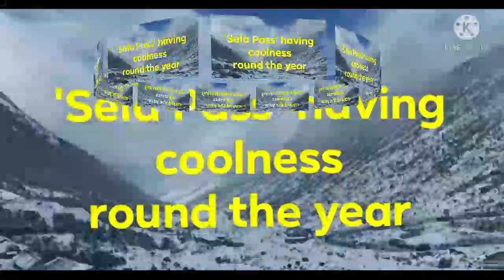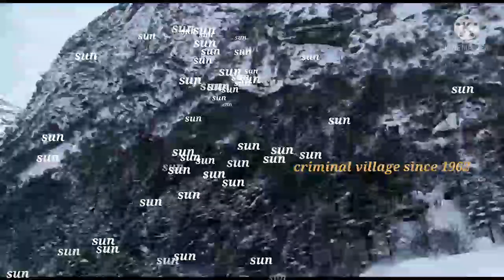Se la Pass! Who were sela?What incident after her?A heavenly coolest place in Himalayan range!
Sela were a village girl. Once when Gadoral soldiers Jaswant Singh appointed at check post, Sela & Nura crossed that post regularly.After few days both girl became closer to Jaswant.Sela staying in the camp of Jaswant Singh.Since 1962.17th Nov.suddenly Chinese army attacked indian post, Jaswant continued fighting against the Chinese army, During 72 hours fighting period Sela & Nura Supplied food and arms to rifle man Jaswant.But Sela's father didn't agree about that.He went Chinese camp and leak out all secret.The Chinese army came Indian post and killed to Jaswant in back site.
When saw Sela Jaswant dead body, she could understand, all heappend due to her father.She run and climb mountain and jumped.
The area named after her Sela Pass.